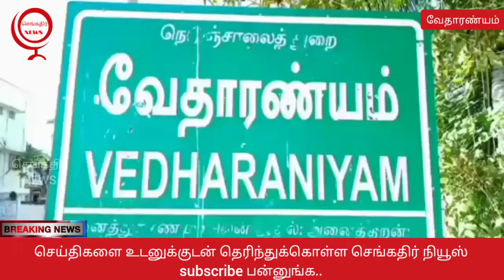வேதாரண்யம் பகுதிகளில் பொங்கல் பரிசு பொருட்கள் வழங்கப்பட்டன ..